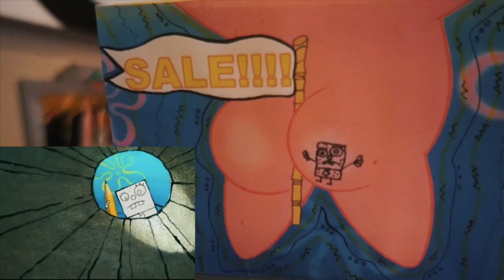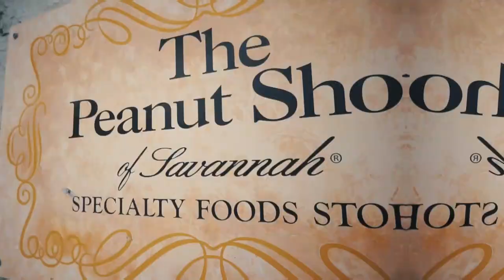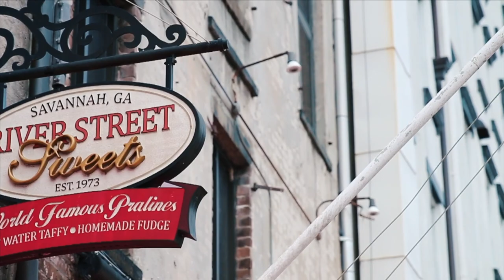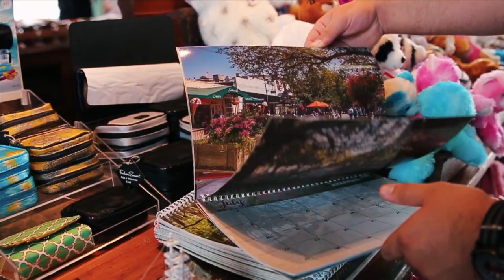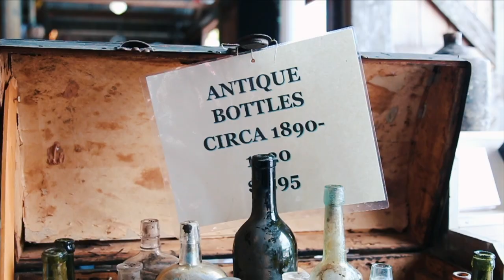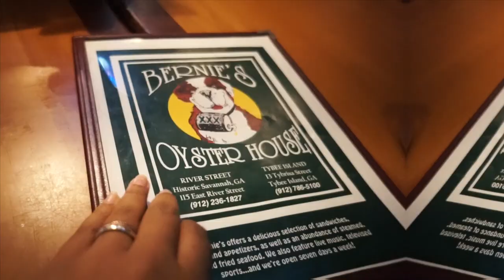A Day In My Life | Savannah, GA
It was all Ryan's idea to go to Savannah & I'm so happy we stopped by!! Such a cool little town!

About Me!
Name: Sonali (Sun-all-e) aka sonarly, sona, nali
Age: 20
Ethnicity: Indian
College: University of Central Florida
Major: Radio/ Television
Sorority: Kappa Delta